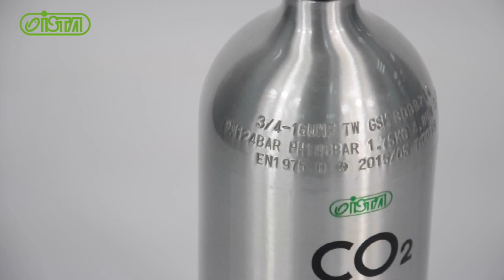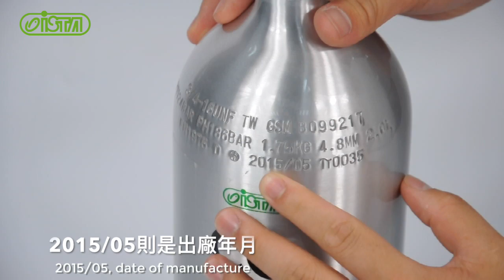ISTA CO2 Cylinder 伊士達 二氧化碳鋁瓶